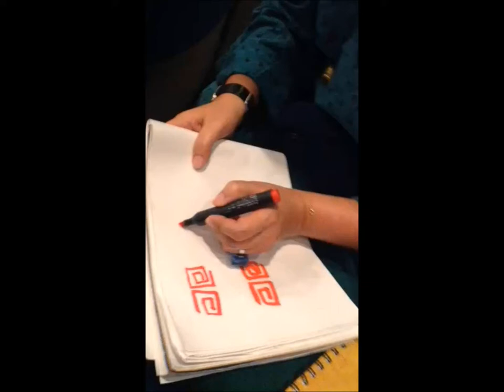Carmenza Gómez, "Yo también apoyo las artesanías colombianas... y tú?"